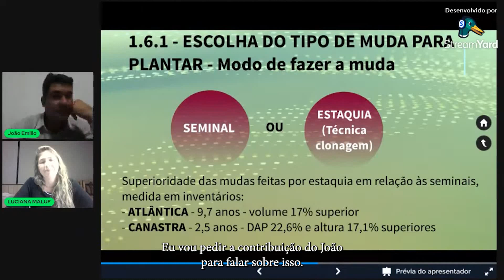ESCOLHA DO TIPO DE MUDA PARTE 2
SEGUINDO NOSSA SÉRIE DE VÍDEOS DO GUIA PLANEJAMENTO DO MOGNO, HOJE SERÁ EXIBIDO A SEGUNDA PARTE DO "ESCOLHA DO TIPO DE MUDA" .